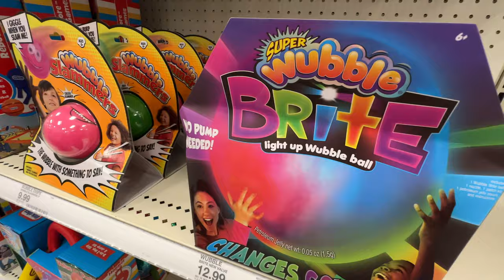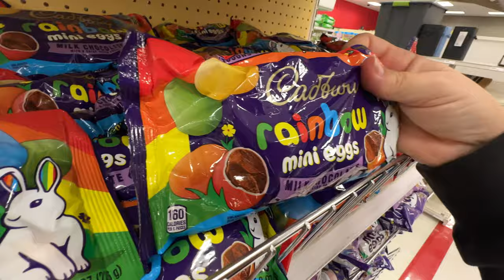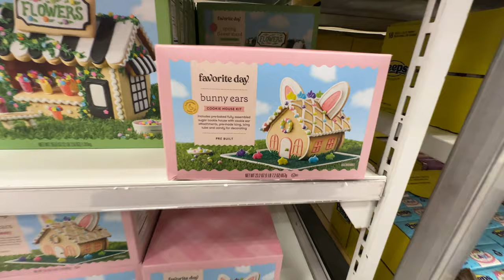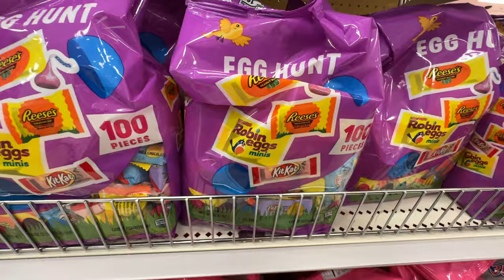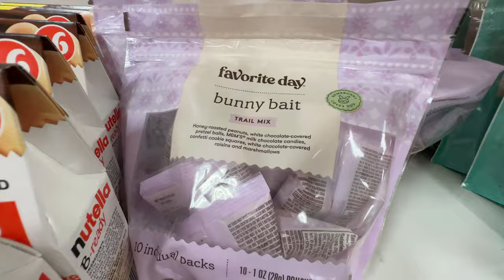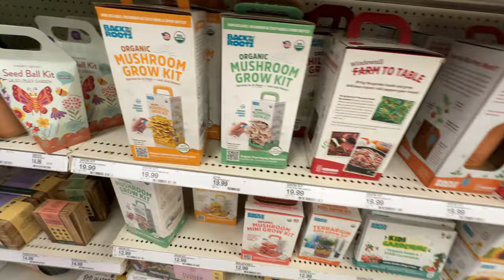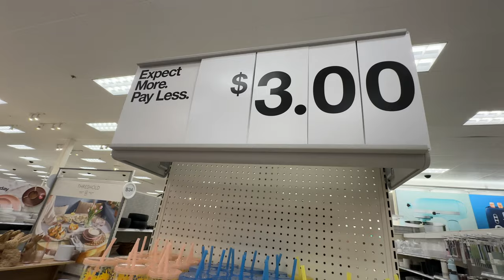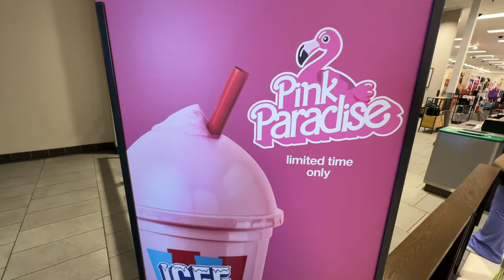TARGET SPRING 2024: Easter, Summer, Dollar Spot, Random Finds + MORE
💌To send mail:
Spencer Emmons